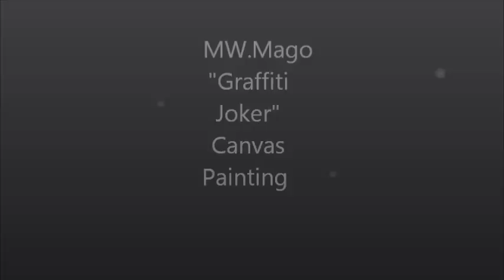GRAFFITI JOKER BRAND LOGO PAINTING CANVAS- 2STAR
GRAFFITI JOKER PAINTING CANVAS BY 2STAR